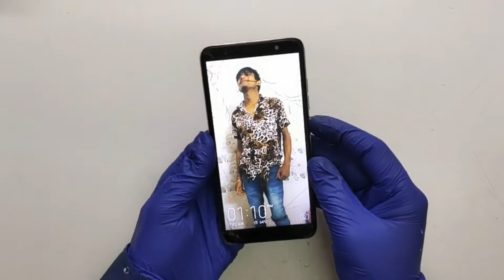Tecno Camon IN2 Speaker Change || मोबाइल स्पीकर कैसे बदलें || Mobile Speaker || Parveen Tech Mobile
Tecno Camon IN2 Speaker Change || मोबाइल स्पीकर कैसे बदलें || Mobile Speaker, Hello dosto is video main maine aapko Tecno Camon IN2 Speaker Change karke dikhaya hai very easy mobile repair | Parveen Tech Mobile | video pasand aye to like kare, share kare and subscribe kare.

Tecno Camon IN2
Tecno Camon IN2 Speaker
Speaker Change
Mobile Speaker
mobile repair
tecno in2 open
tecno mobile repair
tecno in2 speaker
tecno in2 speaker change
tecno in speaker
mobile open
mobile teardown
mobile repair
speaker change
mobile speaker